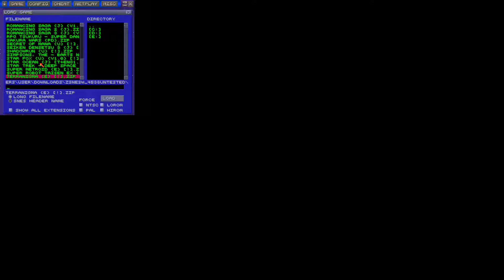Bahamut Lagoon: Chapter 2